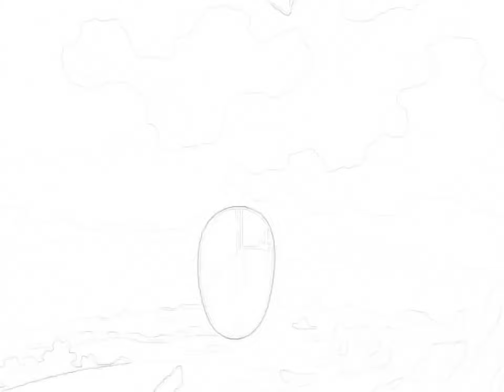Sonic CD intro and Zone 1 in 2 minutes and 32 seconds (drawing animation/sneak peak)